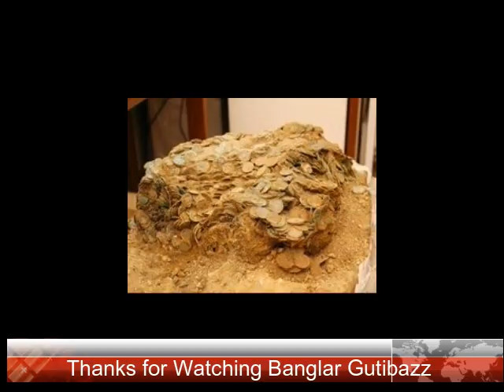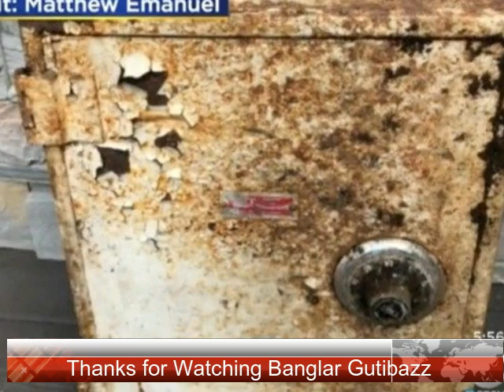বাড়ির পেছনের বাগানে বাক্সের মাঝে মিলল ৫২,০০০ ডলার, হিরা, রুবি অতঃপর!!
তারা একটি গাছ কোম্পানী আনেন, এবং এরপরে তারা বুঝতে পারেন যে বাক্সের ভিতরে কোন তারের অংশ নেই। সেখানে নগদ কিছু অর্থ এবং গয়না ছিল। নিরাপদে থাকা সেই বাক্সে, এই দম্পতি ৫২,০০০ ইউ এস ডলার, হিরা, রুবি এবং আরো অনেক কিছু ভঙ্গুর বিল খুঁজে পায়। ম্যাথিউ বলেন, শত শত গয়নার পাশাপাশি এই ব্যাগে আছে, হীরা, বিয়ের আংটি, ডজন খানেক রিং, জেড সঙ্গে স্বর্ণ । এটা অত্যাশ্চর্য ছিল।

ইমানুয়েলস আরও কিছু উপকরণের পাশাপাশি একটি ঠিকানাসহ কাগজের একটি টুকরা পান। তারপর সেই ঠিকানার বিষয়ে খোঁজ লাগানোর পর সেই দম্পতি জানতে পারেন, তাদের ব্লকের একটি বাড়ির সাথে এই ঠিকানা মিলেছে। তাই তারা তাদের প্রতিবেশীদের এই বিষয়ে জানানোর জন্য অগ্রসর হন।